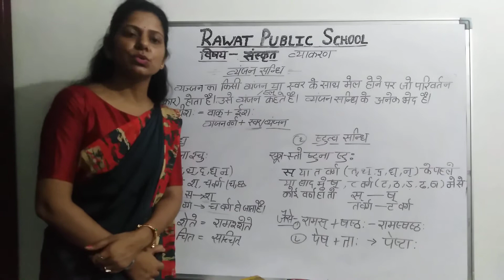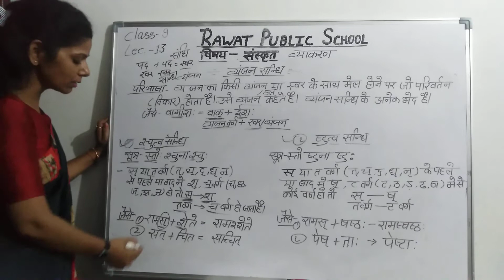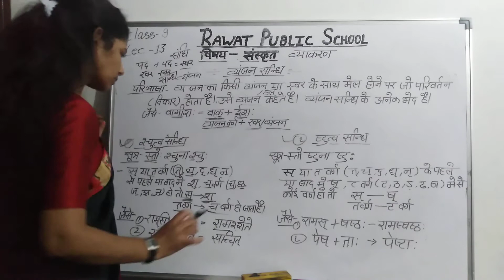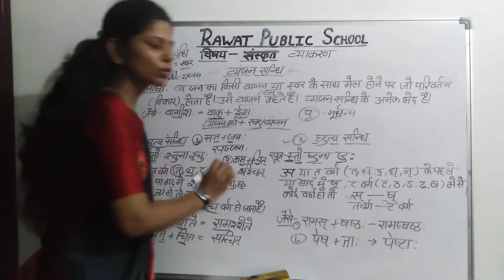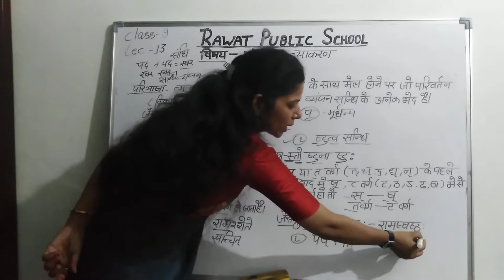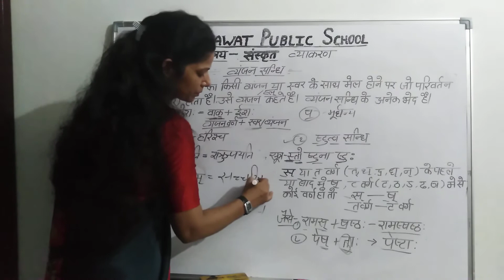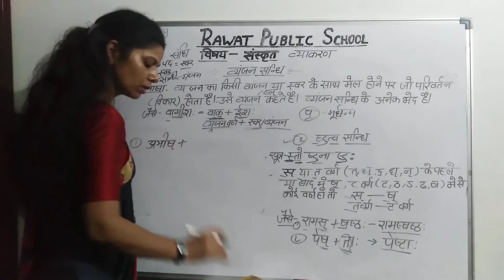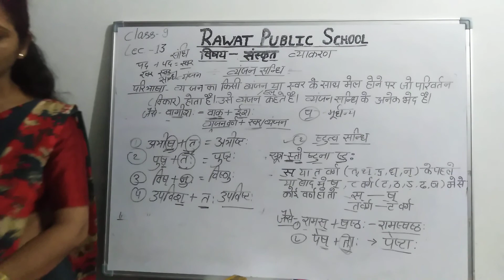Sanskrit, class-9 lec-13 (H.M&E.M)